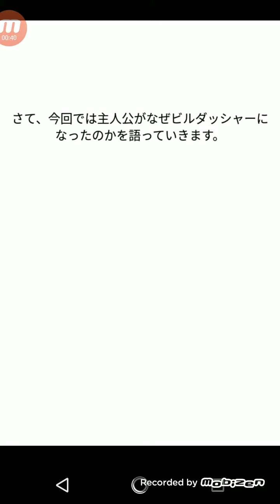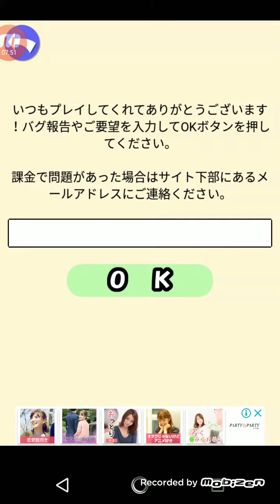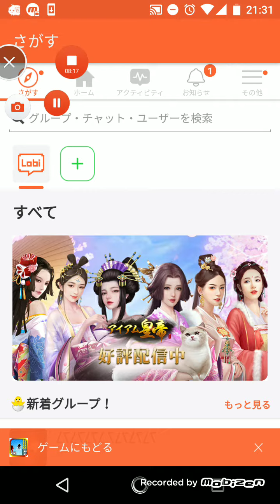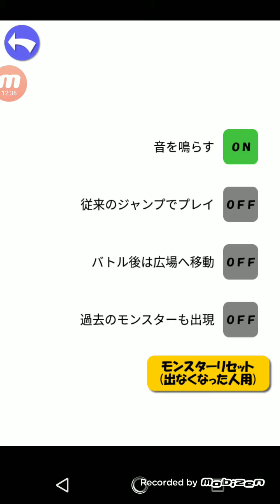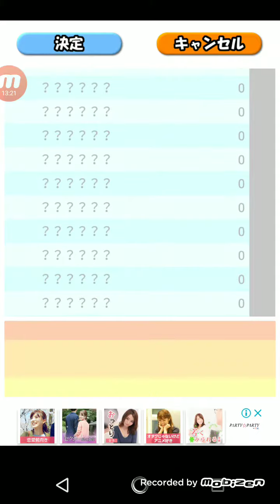【実況ダッシュでバトル#1】ジャンプするだけの簡単操作♪それでも落ちる(笑)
ちょっと遊びたいときなどにおすすめです(*'ω'*)相手を倒してシューズをパワーアップだ！